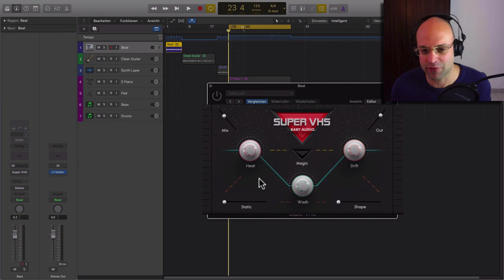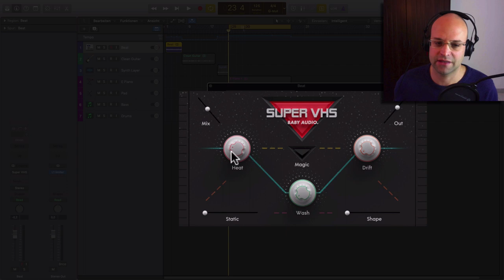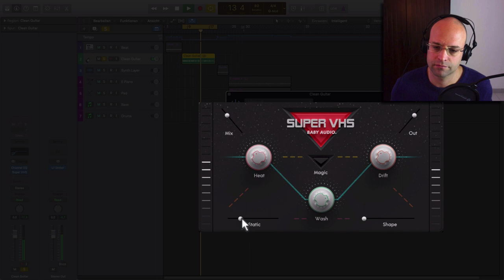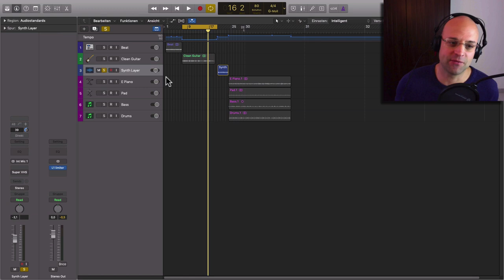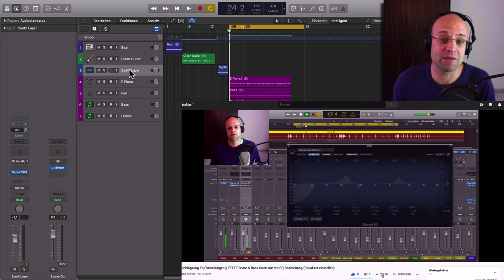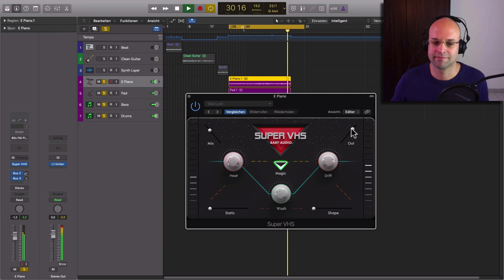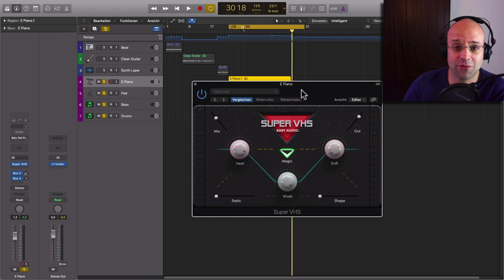Musik Abmischen || Neues Mixing Plugin💥 80er Sound in Sekunden!! (Musik produzieren Software)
Du möchtest Musik abmischen und brauchst ein Mixing Plugin, das dir schnell den typischen 80er Sound liefert? Dann kann ich dir das neue Plugin Super VST von Baby Audio wärmstens empfehlen. Innerhalb weniger Sekunden bekommst du mit diesem Tool den verwaschenen LoFi Sound der Eighties. Wenn du heutzutage abmischen lernen möchtest, hast du den Vorteil, dass du auf solche Mixing Plugins zurückgreifen kannst, die dir schnell zuverlässige Ergebnisse liefern. Musik aufnehmen und bearbeiten ist heute so einfach wie nie zuvor!